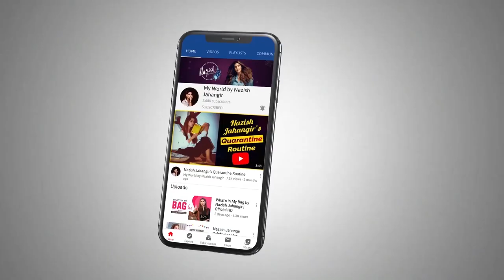5 Roles That I Always Wanted To Do | Nazish Jahangir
Hi Guys, I know I’ve been away for a long time but I am back and I’m bringing you 5 roles that I always wanted to do.

Follow Nazish Jahangir On Her Social Media Platforms.